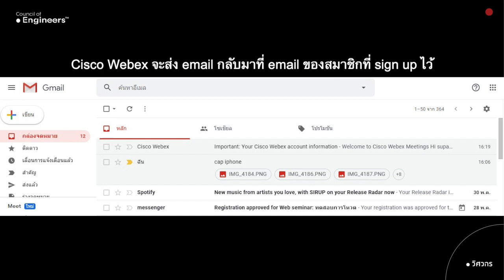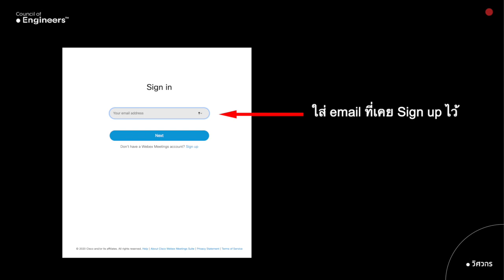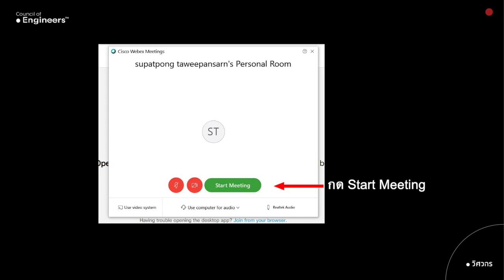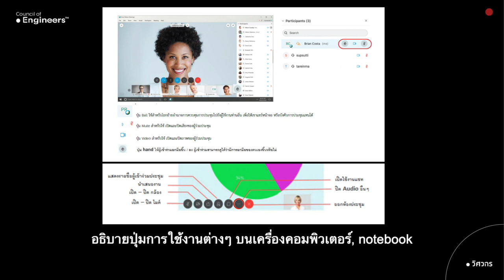คู่มือการเข้าสู่การประชุมใหญ่สามัญสภาวิศวกร ผ่านคอมพิวเตอร์